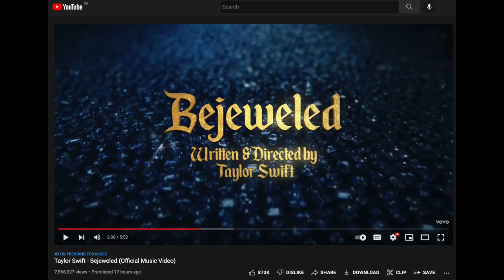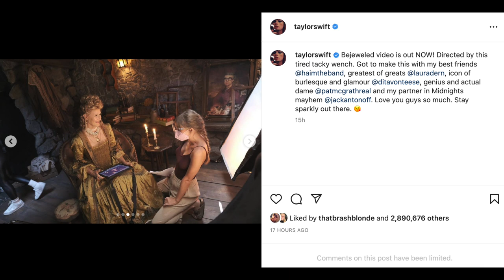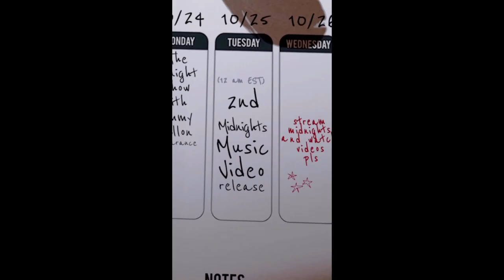Laura Dern, Taylor Swift Talk 'Bejeweled' Music Video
Graeme O'Neil takes a look at how Taylor Swift convinced Laura Dern to be in her music video for "Bejeweled" and what Laura had to say about Taylor as a director.